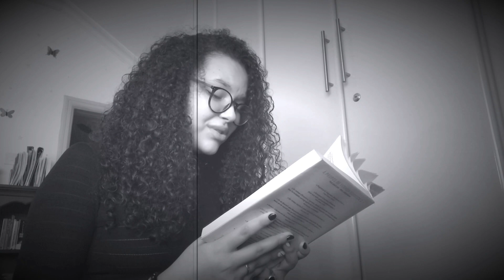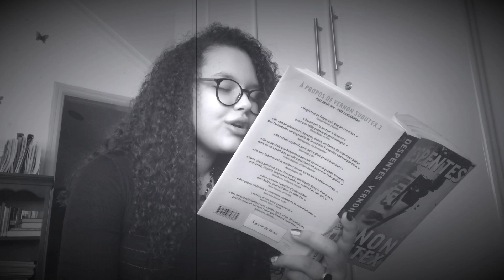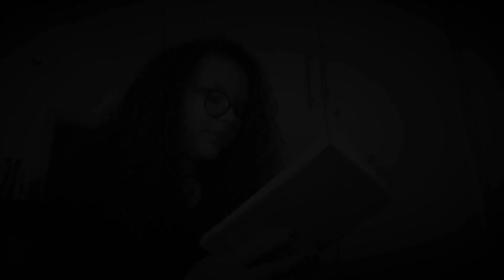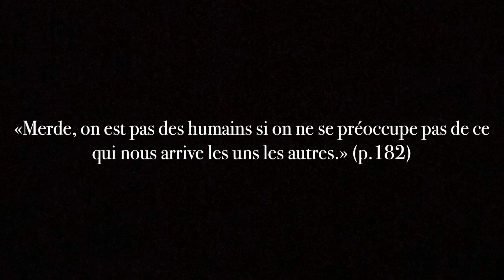LFIA Présentation du roman contemporain Vernon Subutex de Virginie Despentes par Sarah Spear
L'élève Sarah Spear de la classe de 2nde A nous présente le deuxième tome de Vernon Subutex de Virginie Despentes.
Bons moments d'écoute.